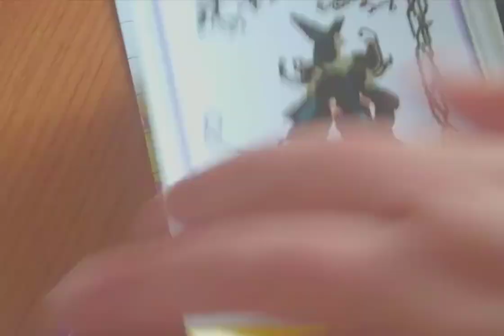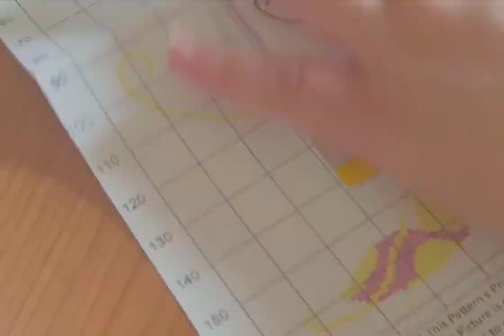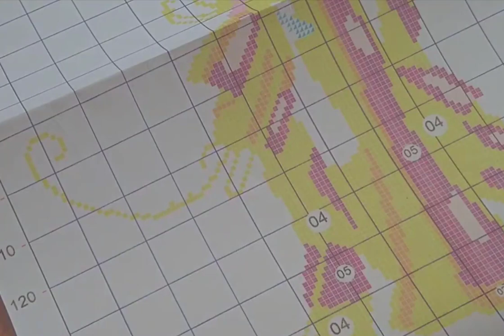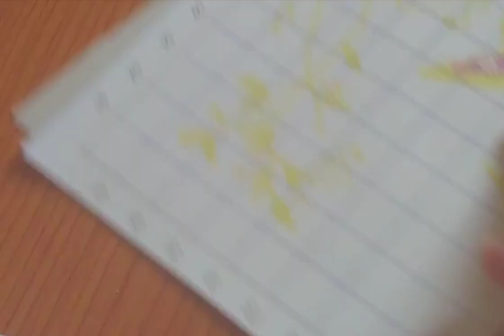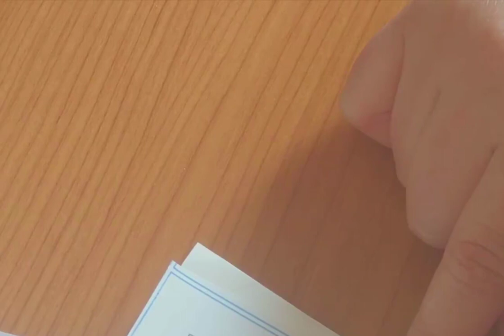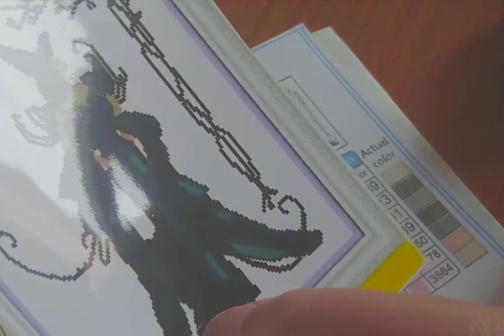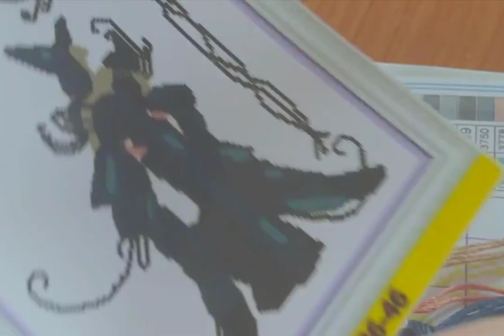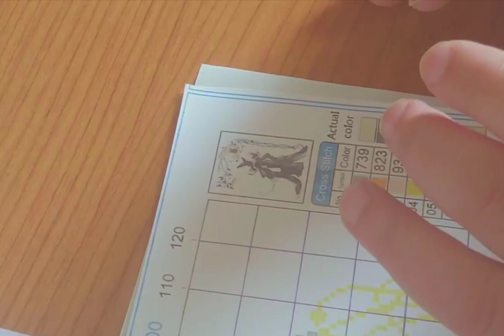🌟 Flosstube 051 🌟 🌸👀Comparando réplica de Mirabilia con la original 🌸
En este vídeo voy a comparar este kit de marca desconocida con el gráfico de Mirabilia original. Habrá muchas diferencias? veámoslo a continuación ... 😊